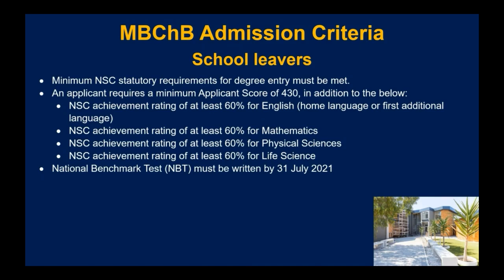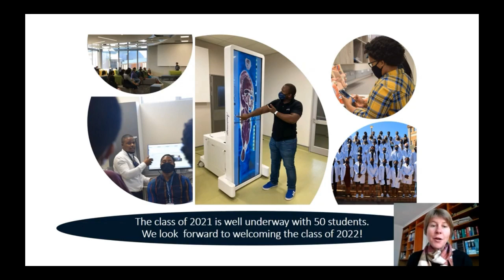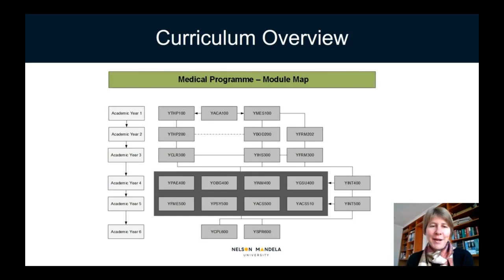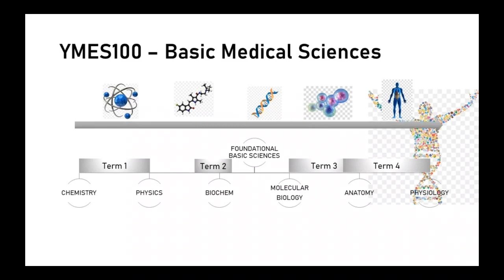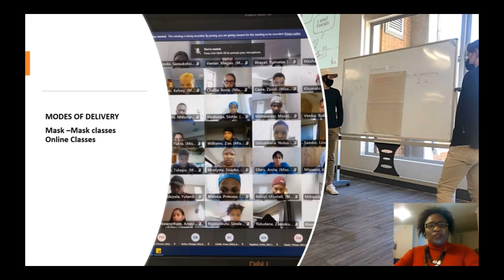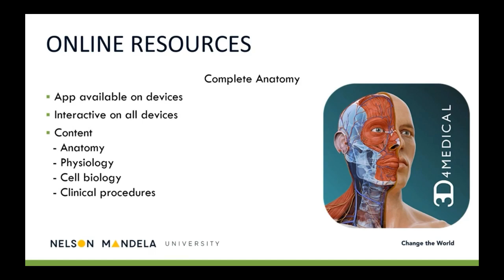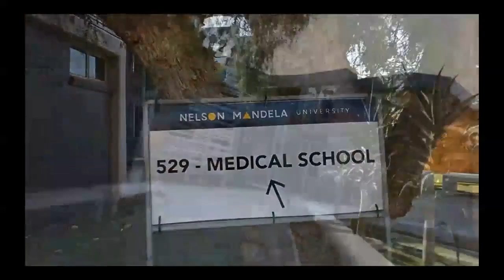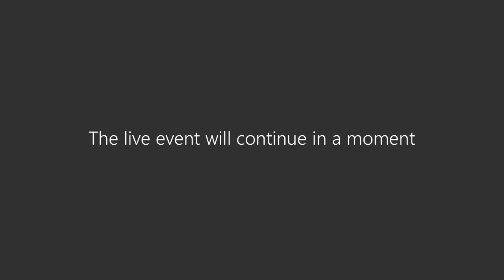Medical Programme Information Session June 2021